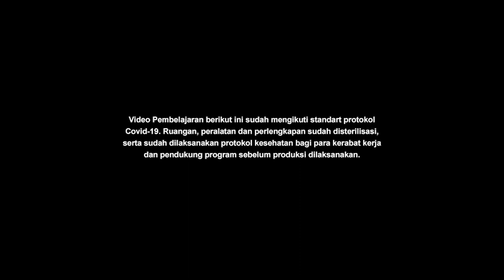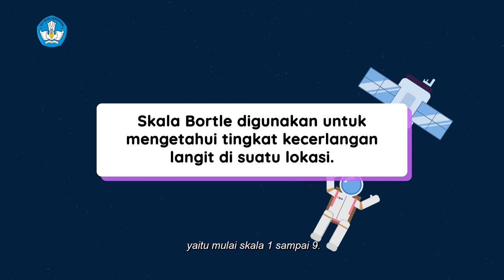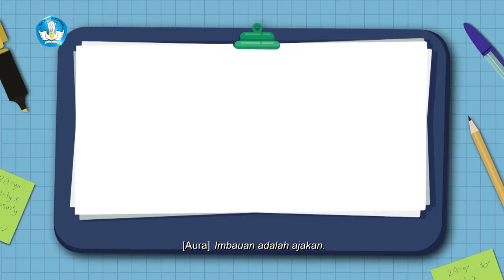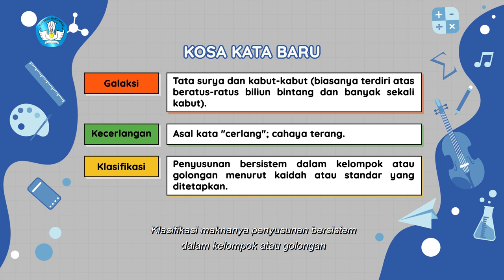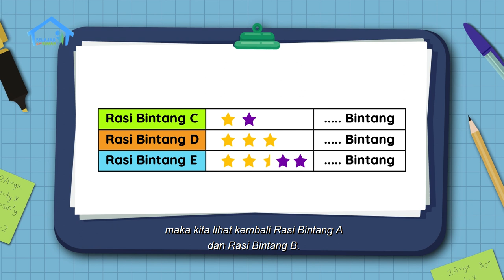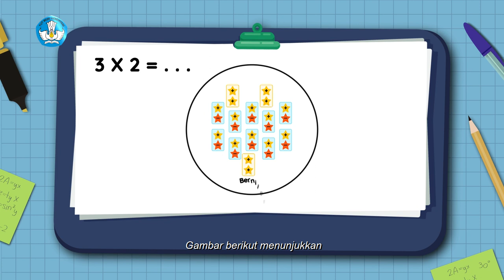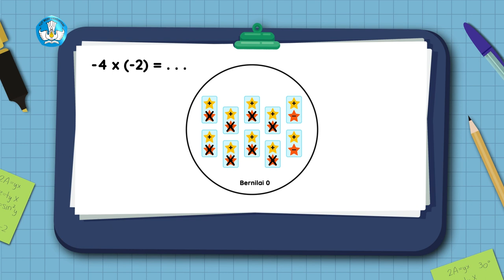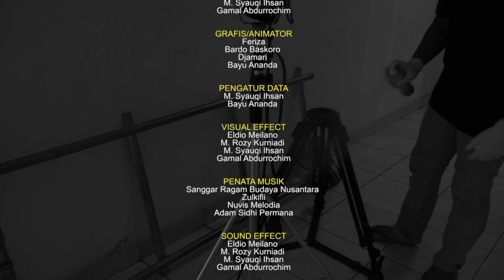BDR | SD Kelas VI | Episode 96 - Langit Tak Berbintang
Dina ingin sekali melihat rasi bintang malam ini, tapi tidak ada yang nampak. Ayah menjelaskan, kadang ini terjadi karena adanya polusi cahaya. Esok harinya, Riska bertamu ke rumah Dina untuk mengerjakan tugas bersama, membuat karangan pendek berisi imbauan. Dina pun mendapat ide membuat teks imbauan agar masyarakat kota mau mengurangi polusi cahaya. Mereka pun asyik menyusun ide pokok, perilaku yang harus dihindari dan dilakukan, membuat kalimat larangan dan ajakan, hingga mengembangkan ide menjadi karangan pendek. Riska juga bercerita bahwa ia pernah membaca tentang kejadian unik bernama “tabrakan bintang”.